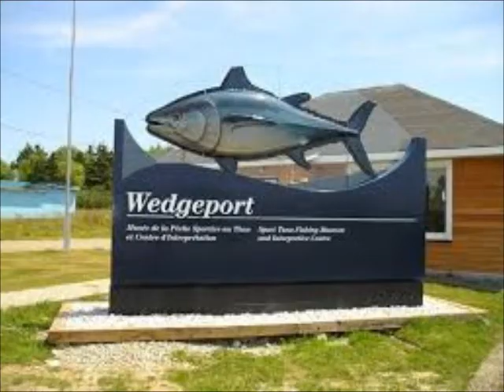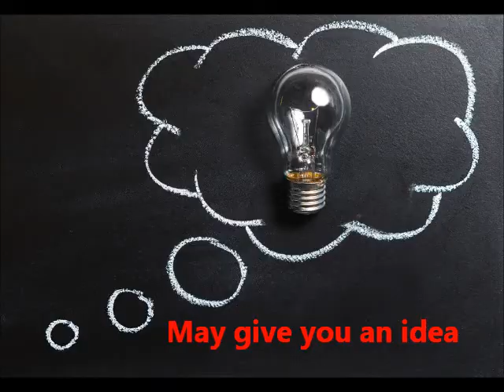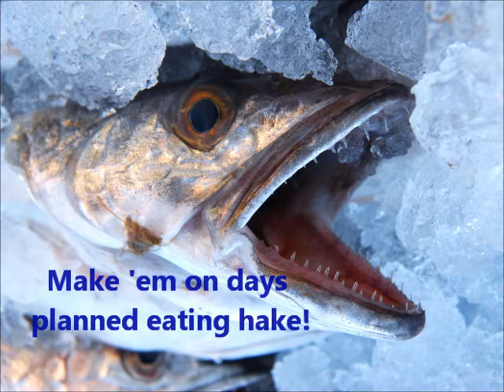Go for Tuna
Chanson de Nelson dormait